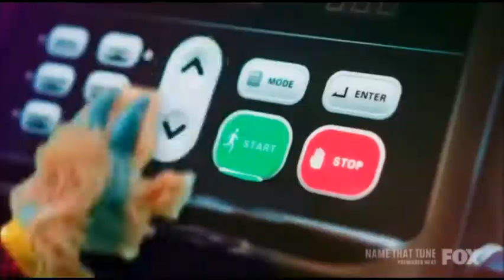The Masked Dancer: Why I Think The Sloth is Matthew Morrison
A explanation of the clues